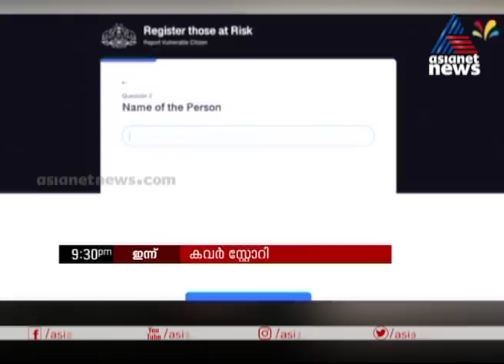ഒരു ഡാറ്റാ പ്രശ്നവും പുറത്ത് വരുന്ന ഇരട്ടത്താപ്പുകളും | Cover Story Promo